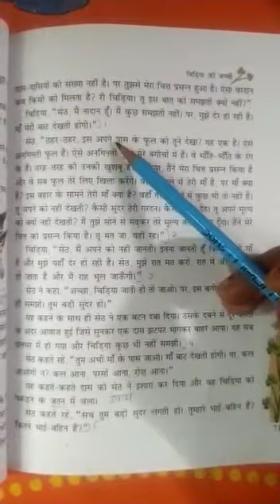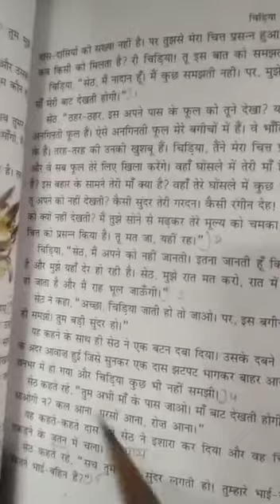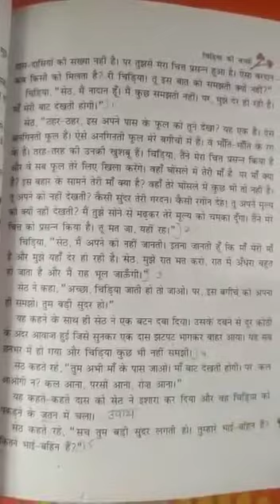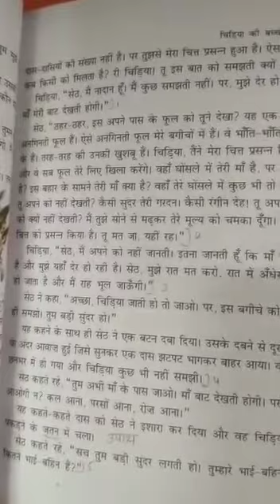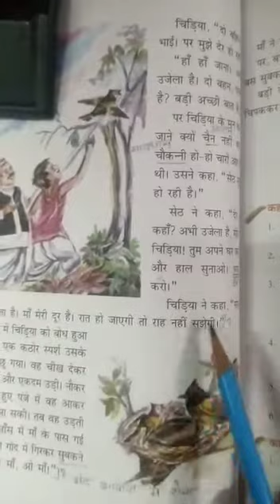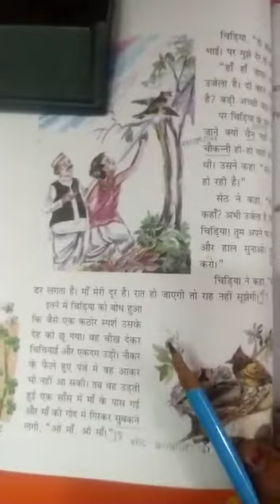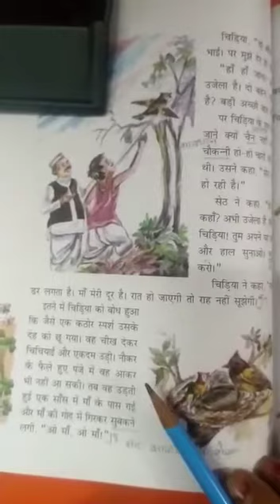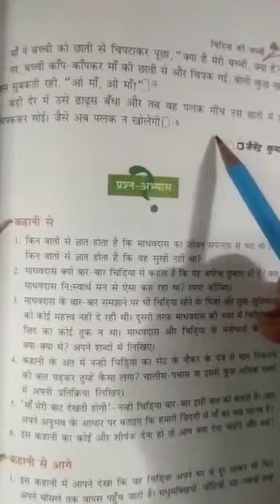Chidiya ki Bacchi | Lesson 9 Hindi Grade 7 | Video 3 | learn hindi Online | Lots Of Tutorials